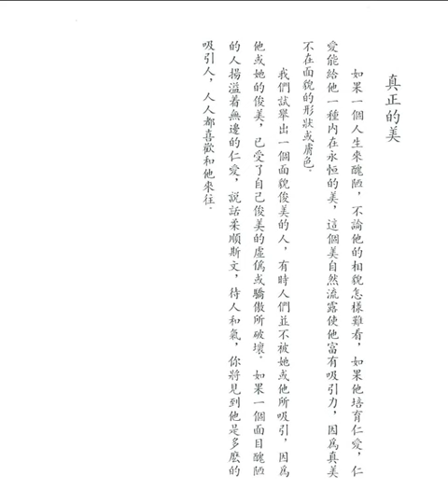真正的美 (佛學文集之二十四)【粵語】